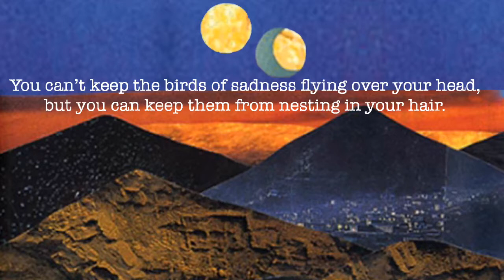4th Grade Read Aloud - Walk Two Moons Chapter 24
Walk Two Moons by Sharon Creech
Chapter 24